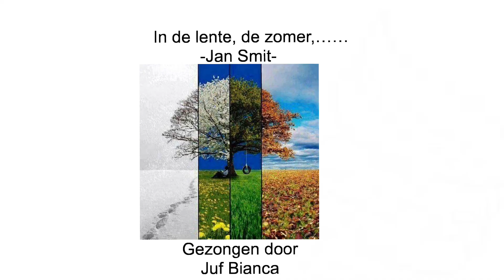In de lente, de zomer - Zingen met gebaren (refrein lied Cupido van Jan Smit), door juf Bianca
Het refrein "In de lente, de zomer" van het lied “Cupido" - Zingen met Gebaren” (©Jan ) ondersteund met NmG (Nederlands met Gebaren). Het lied wordt gezongen en begeleid door juf Bianca.

Zwolle